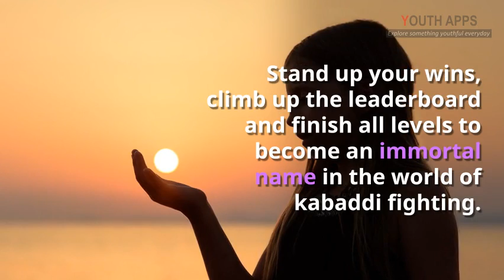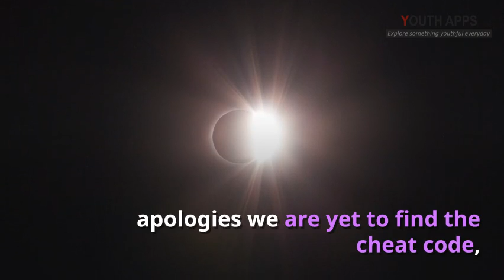Kabaddi Fighting 2018 - Pro League Raiders Knockout Game Tips, Tricks & Cheat Code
Kabaddi Knockout 2018 & pro league raiders fighting game features all your favorite real moves as well as combos and finisher moves.

Download Kabaddi Fighting 2018: Pro League Raiders Knockout Game apk + data for free